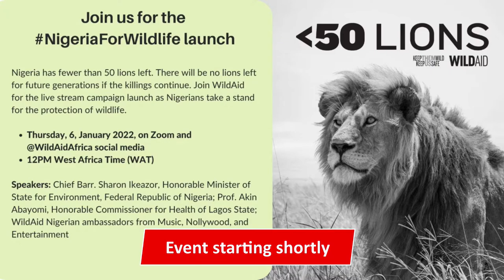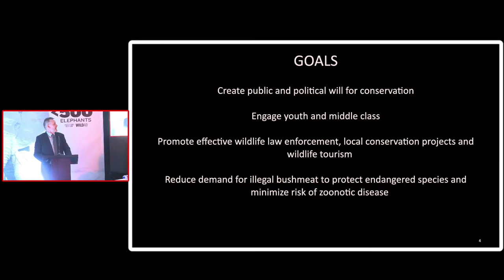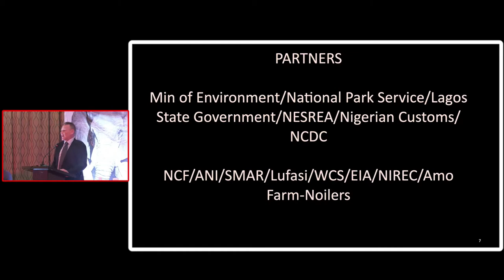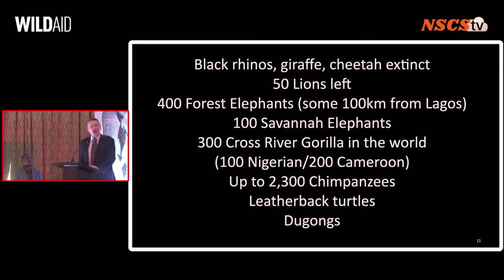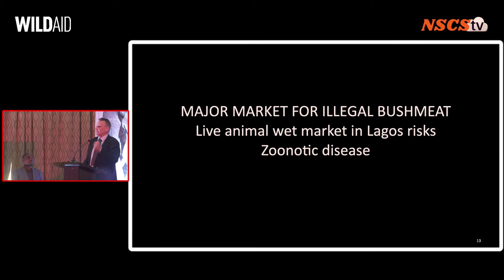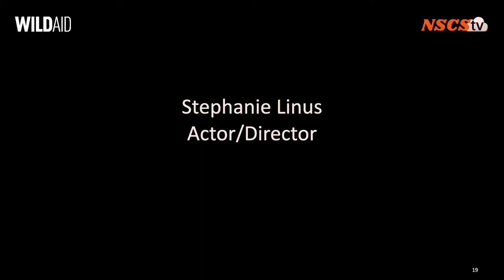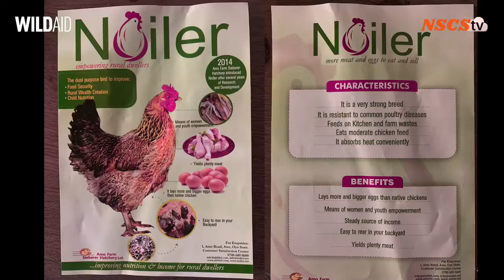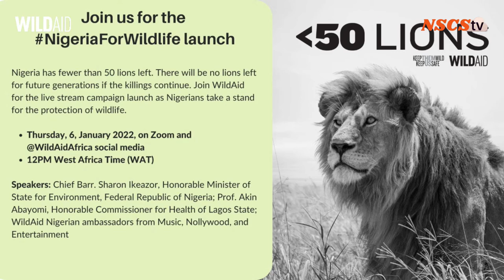NIGERIA FOR WILDLIFE LAUNCH | LESS THAN 50 LIONS | WILDAID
NigeriaForWildlife campaign launch as Nigerians take a stand for the protection of wildlife. Thursday, 6, January 2022, 12PM West Africa Time (WAT)

Speakers: Chief Barr. Sharon Ikeazor, Honorable Minister of State for Environment Federal Republic of Nigeria
Prof. Akin Abayomi, Honorable Commissioner for Health, Lagos State;
WildAid Nigerian ambassadors from Music, Nollywood and Entertainment

Live Event Production and Live-streaming by NSCStv @nscstv